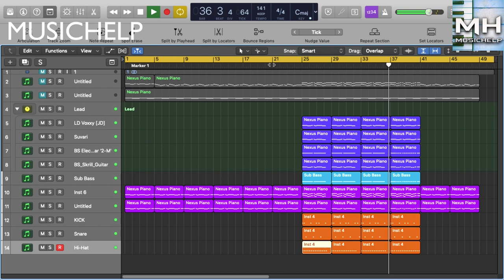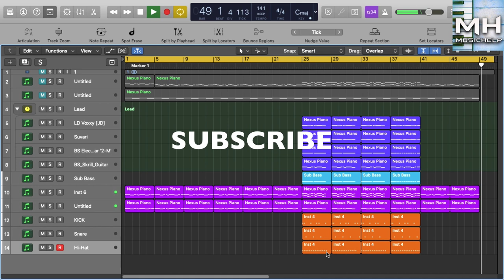XXXTENTACION - STARING AT THE SKY Instrumental Remake (Production Tutorial)